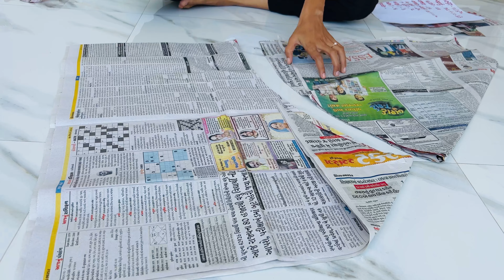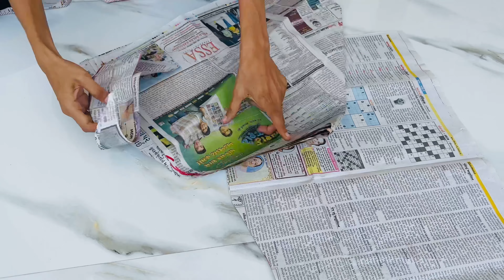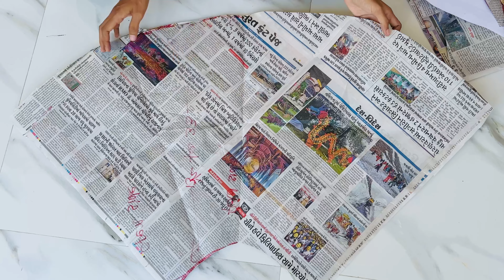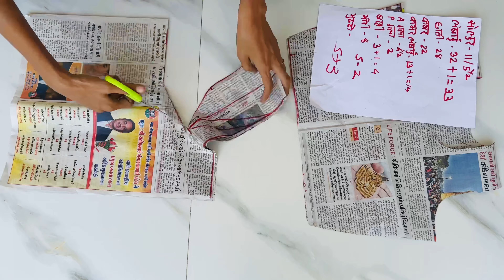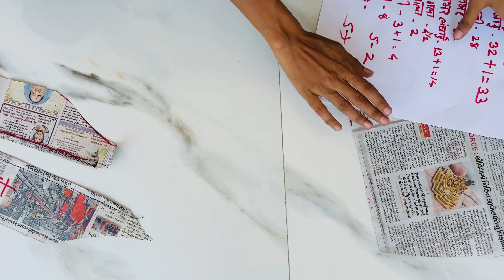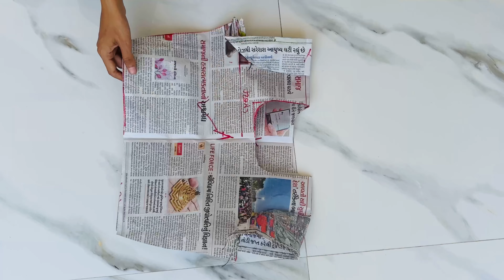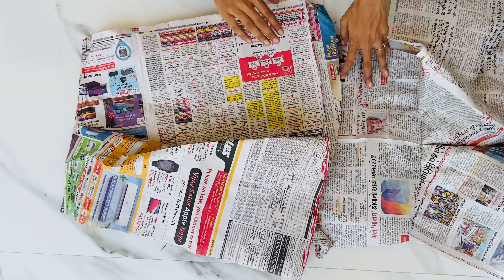sewing classes Day -7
Joint our Begenners Sewing Course - Day -7 The Basics
Silai by step by step
Silai course in Hindi Full tutorial
In this video, I will show you sleevs cutting and umbrella kurti cutting step by step in Hindi
onlaine sewing classes free silai course
Beginners sewing classes
Silai Class Day - 7 bai kese banaye sleevs cutting sleevs meking tutorial

Fashion Designing Class sewing classes
Frock cutting umbrella frock cutting kruti the dream stitching classes sewing class day 7
Fashion Designar classes @knotty_stitches
Simple and easy kurti making
How to make simple kurti
How to make kurti tutorial in hindi